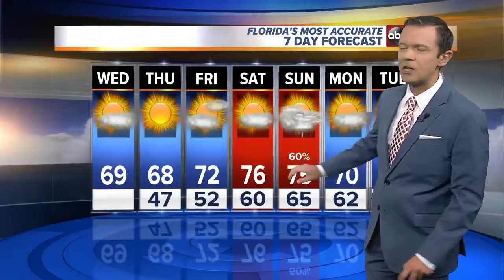Florida's Most Accurate Forecast with Greg Dee on Wednesday, January 24, 2018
Chilly start followed by a sunny and mild afternoon. Highs around 70.